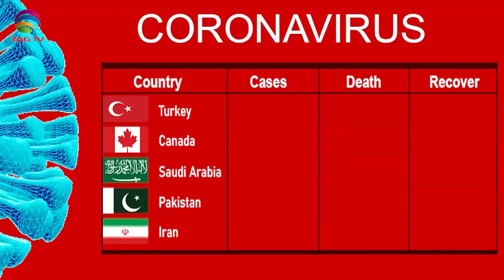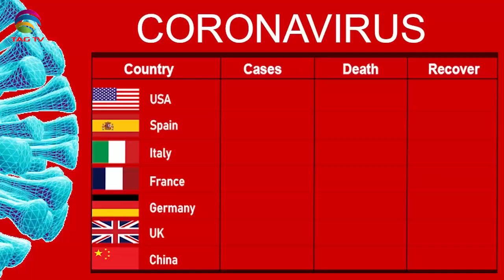International & Canadian News Bulletin in Hindi/Urdu - Nov 1, 2021